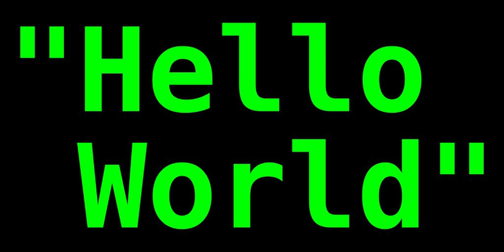Deforestation (computer science) | Wikipedia audio article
00:00:59 See also

- Socrates

SUMMARY
In the theory of programming languages in computer science, deforestation (also known as fusion) is a program transformation to eliminate intermediate lists or tree structures that are created and then immediately consumed by a program.
The term "deforestation" was originally coined by Philip Wadler in his paper "Deforestation: transforming programs to eliminate trees".Deforestation is typically applied to programs in functional programming languages, particularly non-strict programming languages such as Haskell. One particular algorithm for deforestation, shortcut deforestation, is implemented in the Glasgow Haskell Compiler. Deforestation is closely related to escape analysis.